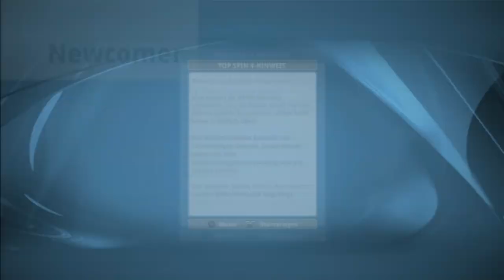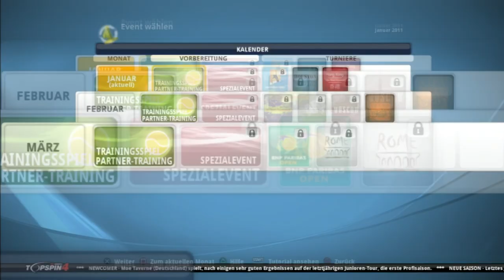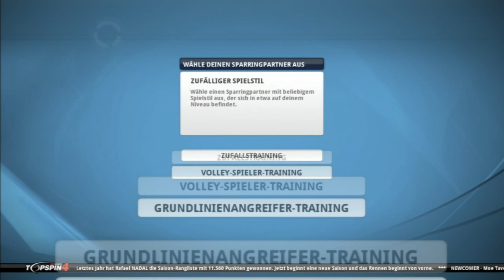Lets Play Top Spin 4 (Deutsch) l #01 Ein neuer Stern am Tennishimmel?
Wer sind schon Rafa Nadal, Roger Federer oder Boris Becker? Hier kommt Moe Taverne, der neue Star am Tennishimmel! Im Karrieremodus prügeln wir das gelbe Filz bis es glüht und steigen dadurch (hoffentlich) nach und nach in der Tennishierarchie nach oben, um eines Tages vllt. im sagenumwobenen Wimbledon um Titel, Ruhm und Tennisluder zu kämpfen ;)

Introsong von: AlexAnder and Dr. Ozi - Down Low